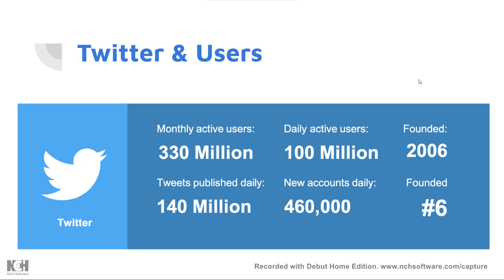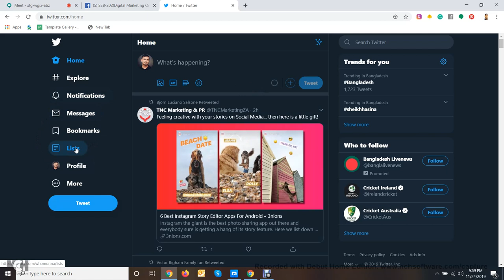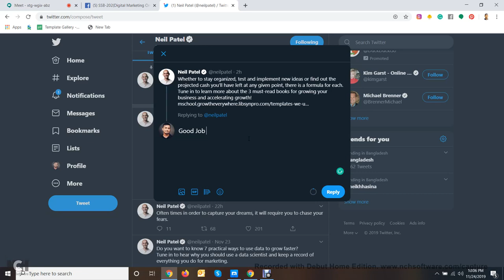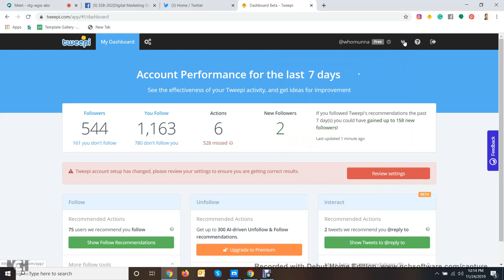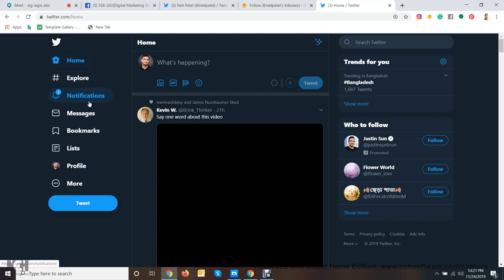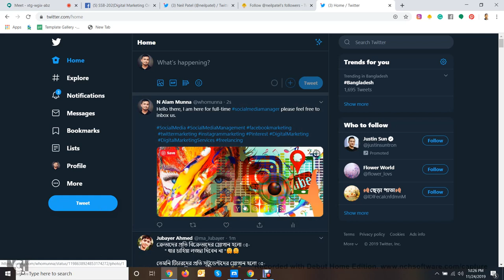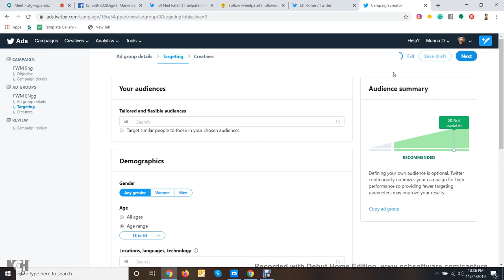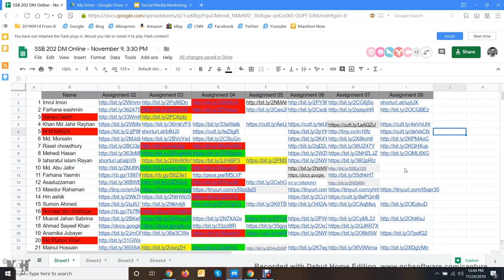Twitter Account Creation, Customization & Marketing in 2020 | Networking & Organic Reach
Learn Twitter Account Creation, Set-up, Optimization & Marketing.
How to start a twitter campaign? How to get organic reach? Advanced tools using method and Many more.
Grow up your business with twitter.